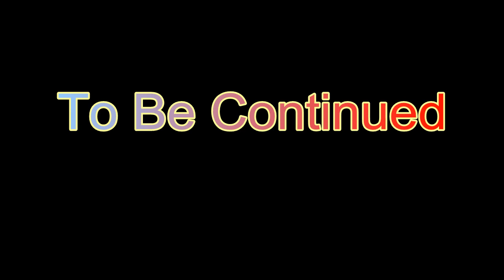Welcome To Hell Gameplay #2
Welcome To Hell Gameplay